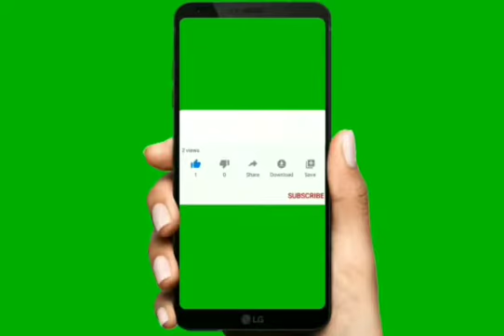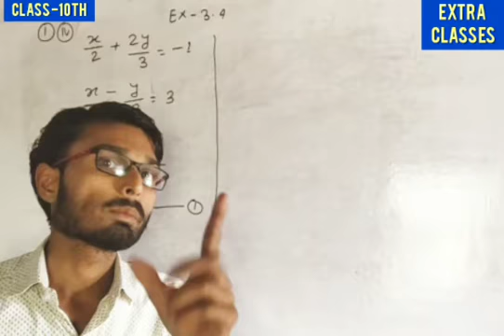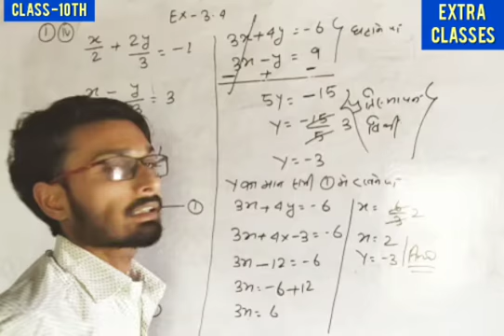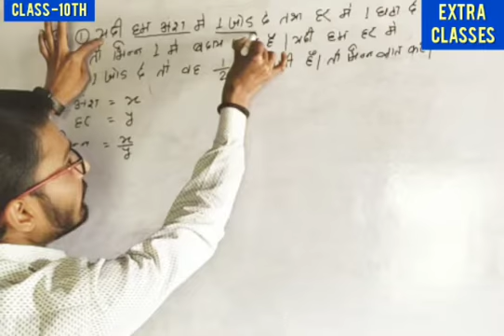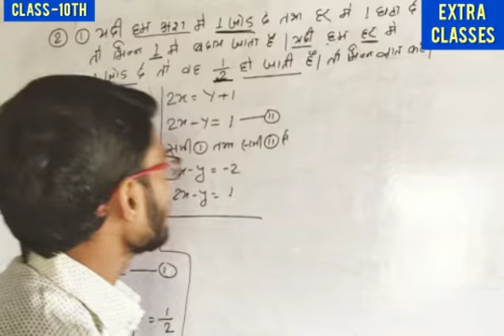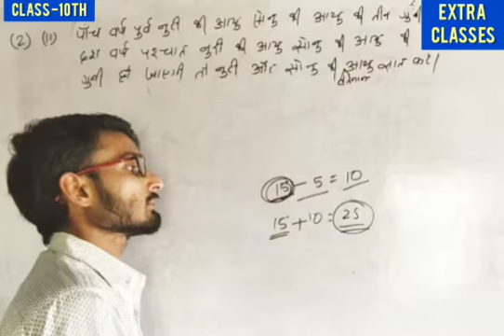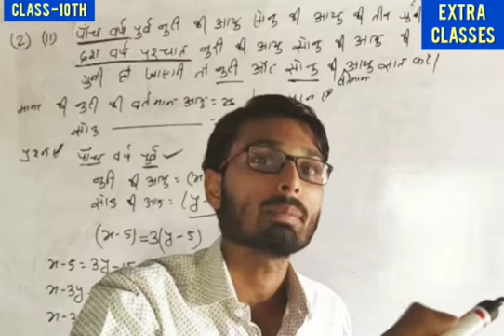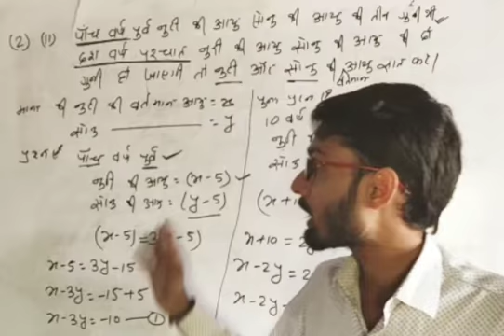Class -10th (Ex. - 3.4) Part -2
And share every what's group
अपने दोस्तों तक भी आप इस vedio को पहुँचा दे
Extra Classes Neazipur

सदैव विद्यार्थियों के उज्जवल भविष्य की कामना करता है

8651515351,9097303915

And join our what's app group